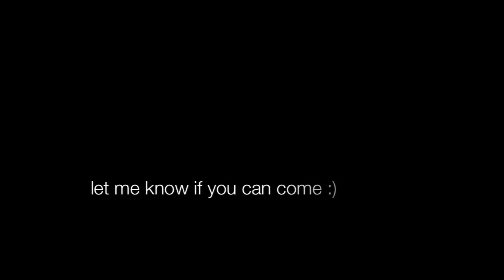ice and del.mov